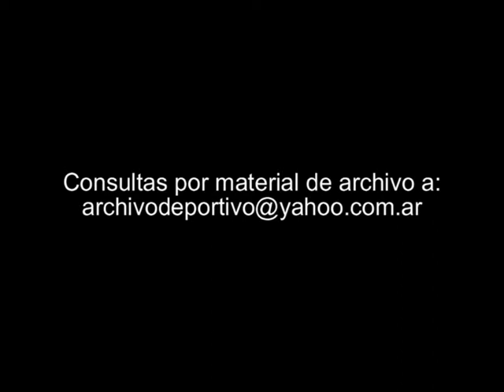Reportaje a Javier Zanetti - DiFilm 1995